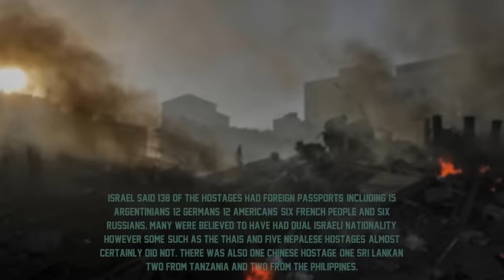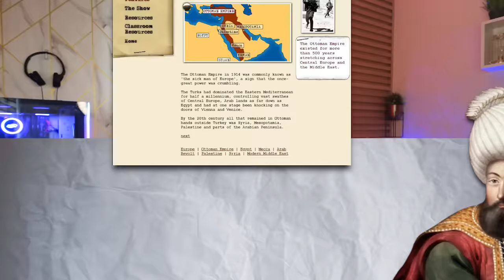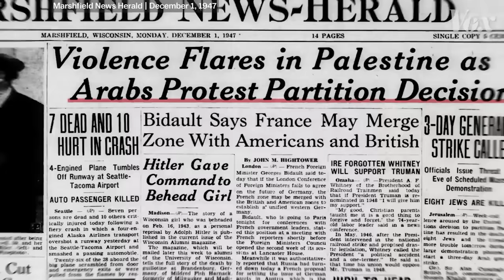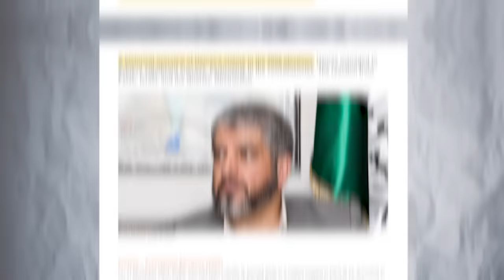Dark Reality of HAMAS attack on Israel | Israel Palestine Conflict Explained in Hindi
In this video Gaurav katare extra will explain the complex history between Israel Palestine conflict.
Also we will learn - what is HAMAS and why Hamas is attacking Israel? How Israel is defending itself. And what is the history of Israel Palestine conflict?